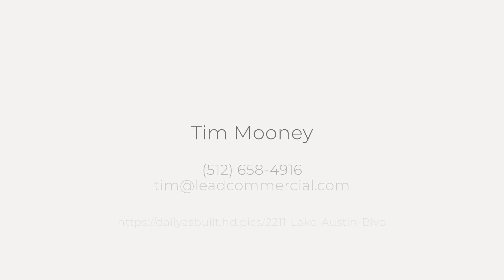2211 Lake Austin Blvd, Austin, TX